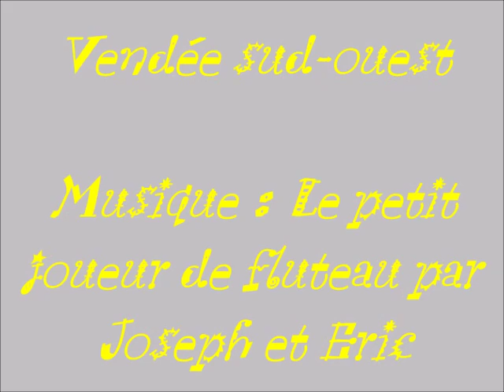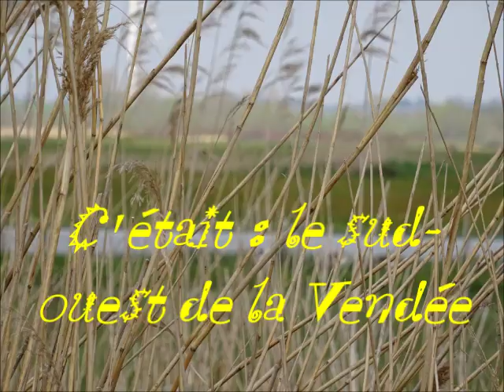Sud-ouest de la Vendée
Musique : Le petit joueur de fluteau (G Brassens).
Joseph : accordéon, Eric : guitare, chant.